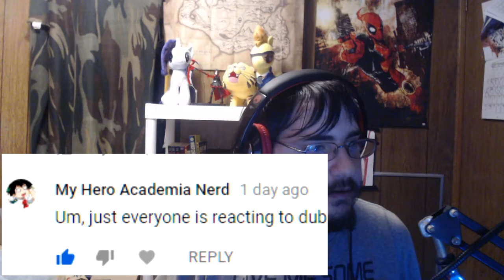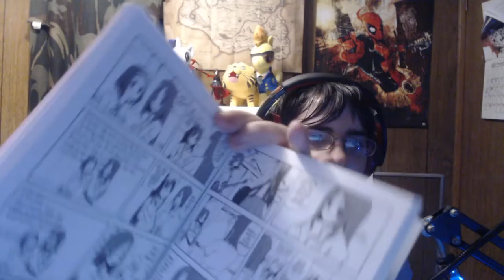why do people react to dubs?